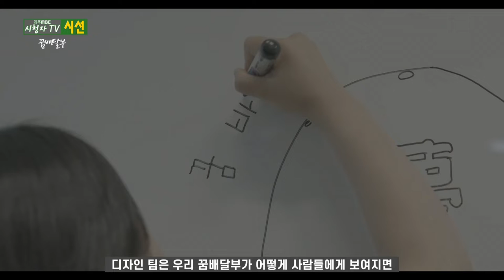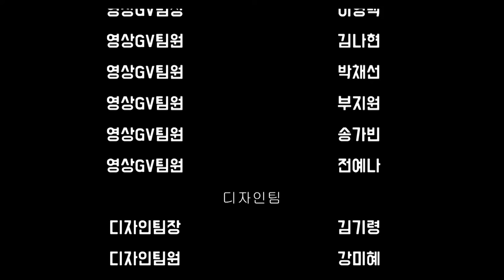[시청자TV시선] 8월. 당신의 꿈은 무엇인가요?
행복한 삶을 꿈꾸는 꿈배달부
희망과 열정을 토대로
지역사회의 청년들이 모여
자신의 꿈을 이야기합니다

대한민국 청년의 꿈이야기 함께 들어보실래요?